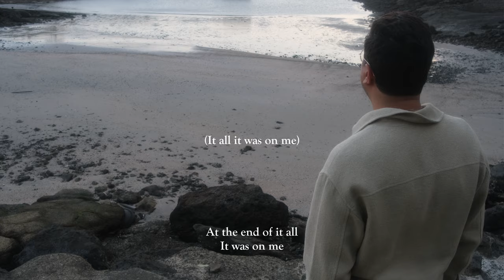Itef - Character Assassination (Lyric Video)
Introducing the soul-stirring anthem that defines the core of my upcoming 4th album, 'Character Assassination' This title track is a culmination of passion, vulnerability, and unmasked truths. Brace yourself for an immersive journey into the depths of emotions and the power of storytelling.

"Character Assassination" the title track - encapsulates a personal journey spurred by a friendship turned sour due to gossip's distortion of reality. It narrates the aftermath of letting false friends into life by failing to set boundaries, ultimately leading to self-blame for the situation. The track advocates for the importance of recognizing one's worth, setting healthy boundaries, and acknowledging human fallibility. It serves as a reminder to take ownership of mistakes while navigating through the noise of judgment.